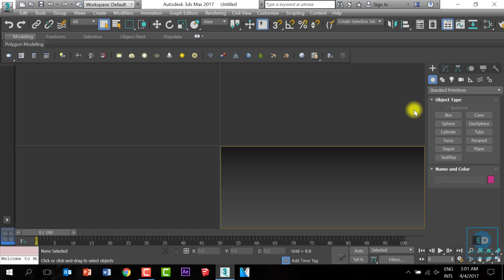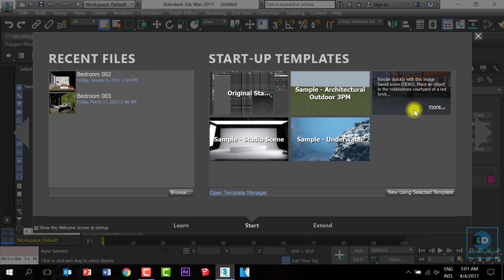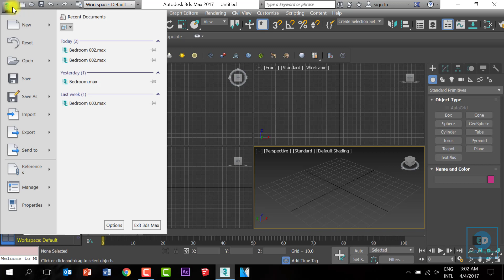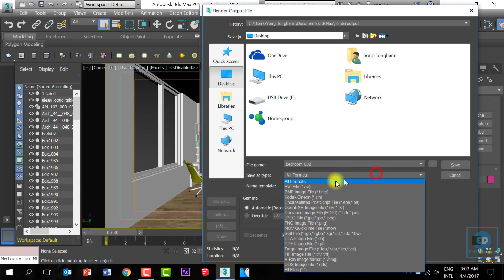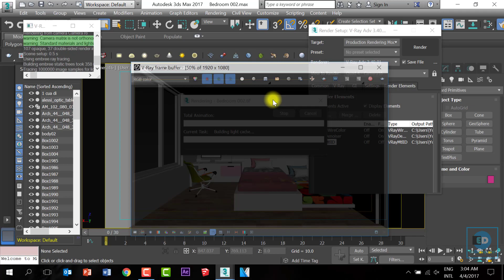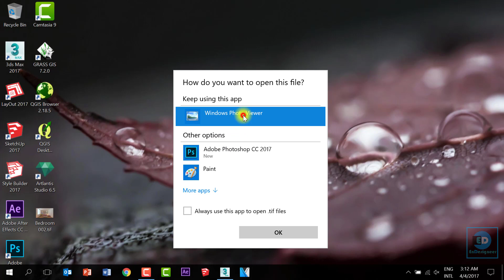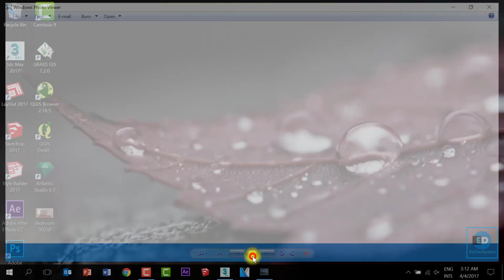Vray 3.4 for 3ds max: Photorealistic Render Using Vray 3.40.01 and 3Ds Max 2017